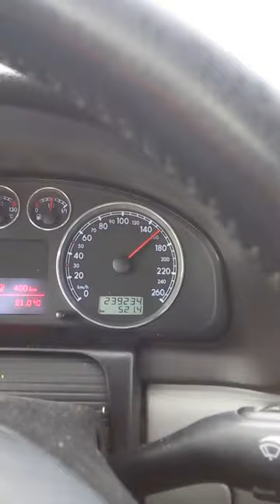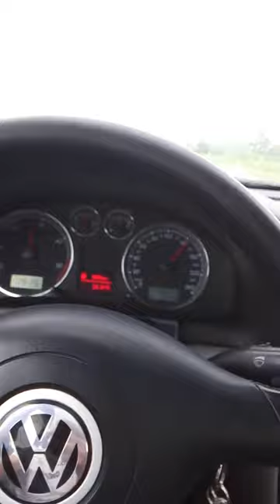Ruga per kosov